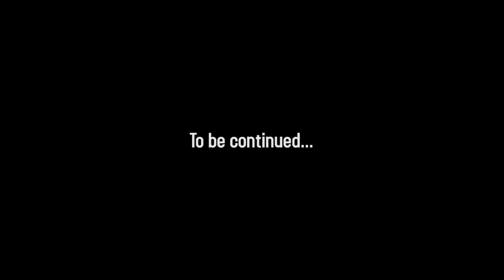✈ Gay-ville.com - Shark Attack Teaser ✈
Produced by Eliad Cohen
Directed by Omer Tobi
Photography: Asaf Einy